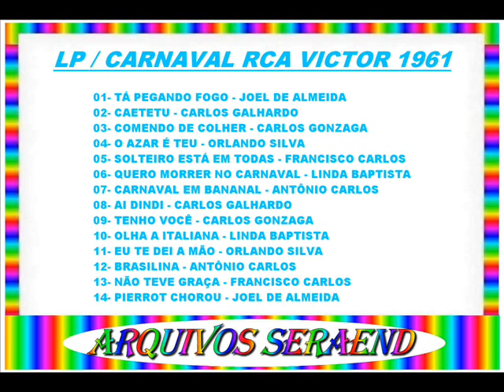TÁ PEGANDO FOGO==JOEL DE ALMEIDA==1961